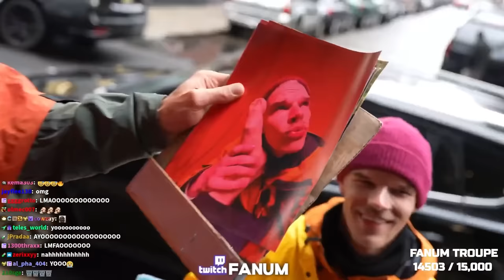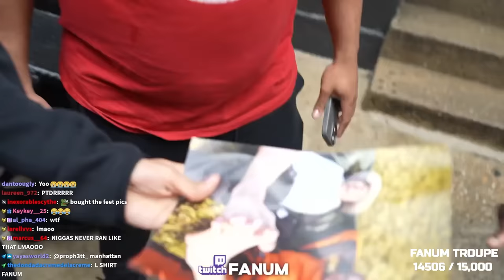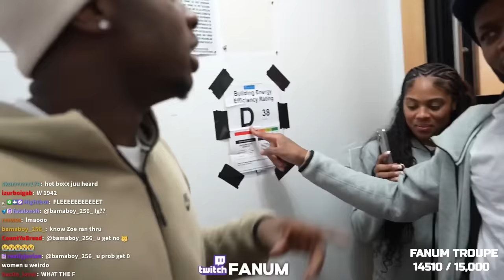Fanum And Kai Cenat Return To New York City..